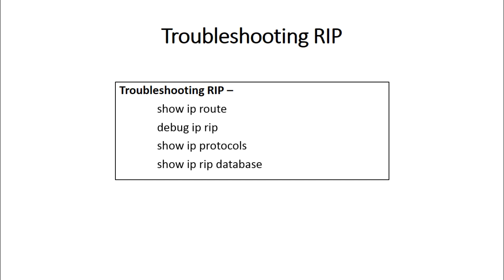Troubleshooting RIP in Hindi/Urdu